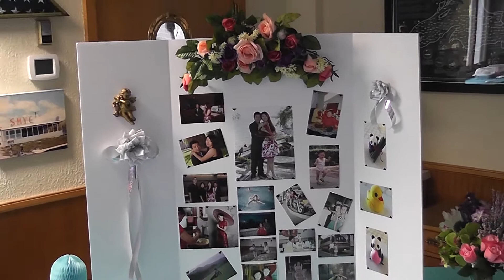Kunpeng Zhang and JinJin Li PRE Reception B-Roll Type shots...intro...